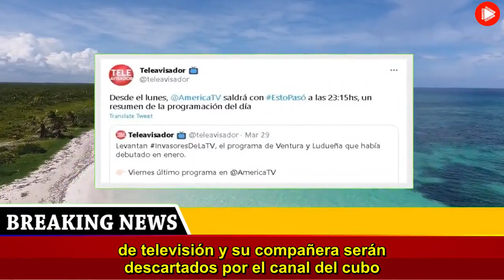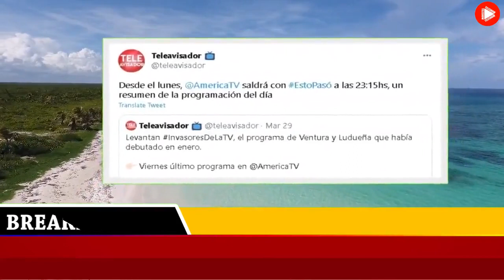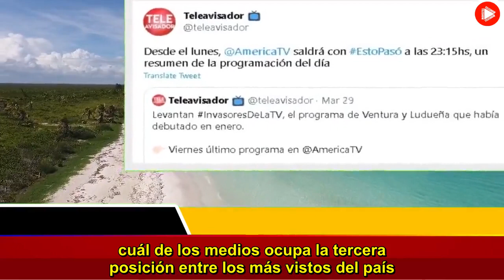La decisión de América TV tras levantar el ciclo de Luis Ventura y María Belén Ludueña